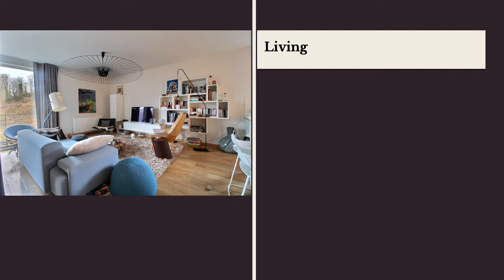Particulier: vente appartement de grand standing Profondeville Belgique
Particulier: vente appartement de grand standing Profondeville Belgique - immobilier immovitrine Magnifique appartement de haut standing meublé situé en retrait de la voirie dans un cadre exceptionnel se composant comme suit
Hall d'entrée avec vestiaire - WC indépendant - Living - Cuisine ouverte super-équipée SCAVOLINI - Salle de bain - Débarras - Une grande chambre avec dressing et salle d'eau - 2 chambres avec dressing - Terrasse offrant une vue panoramique.

Equipements: Résidence sécurisé - Conciergerie - Châssis double vitrage aluminium - Chauffage central mazout - Electricité conforme - Mobilier suspendu -
Faire offre à partir de 310.000€
Possibilité d'acquérir une place de parking extérieurMagnifique appartement de haut standing meublé situé en retrait de la voirie dans un cadre exceptionnel se composant comme suit:

Possibilité d'acquérir une place de parking extérieur Vous souhaitez déposer une annonce immobilière entre particuliers sur le site IMMOVITRINE INTERNATIONAL, et bénéficier d'une mise en valeur inégalée de votre bien immobilier ainsi que d'une large diffusion en France et à l'étranger, nous vous invitons à remplir notre formulaire sur notre